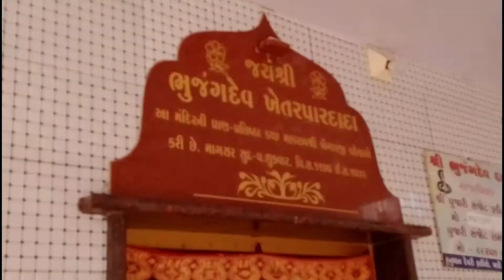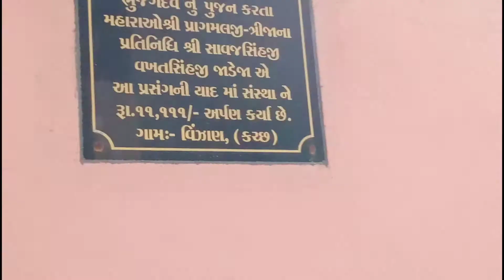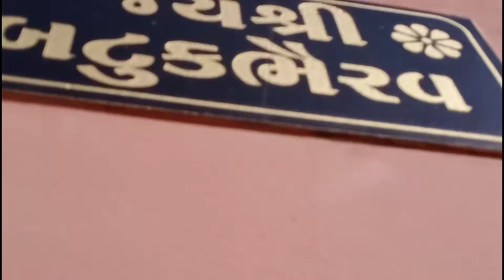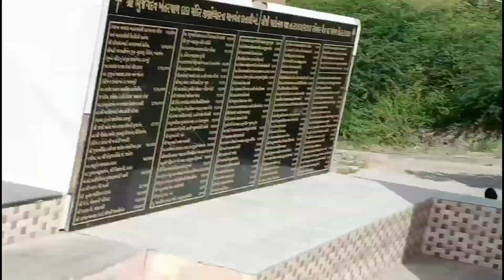BHUJIYO DUNGAR.BHUJODI NAG DEVTA MANDIR..BHUJ.GUJRAT